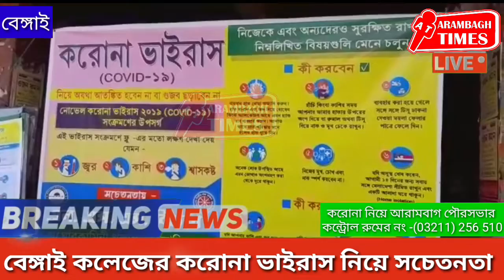বেঙ্গাই কলেজের করোনা ভাইরাস নিয়ে সচেতনতা